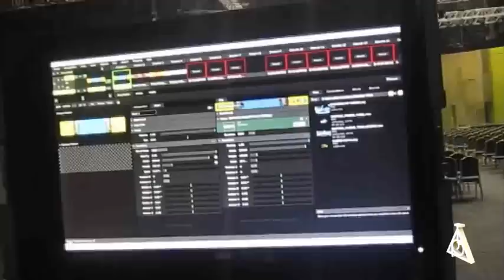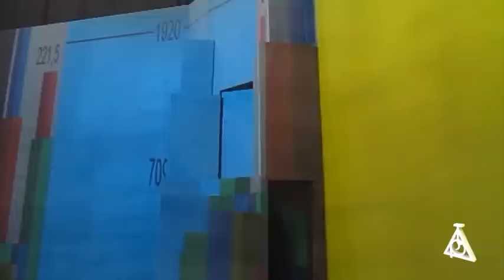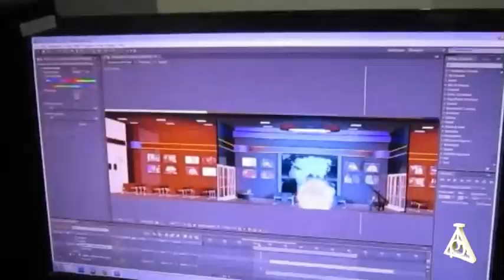Teaser Projection Mapping Documentaries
This is project Metro tv projection mapping team for off air event called marketing gathering. I just collect so many footage video for making mini documentaries.